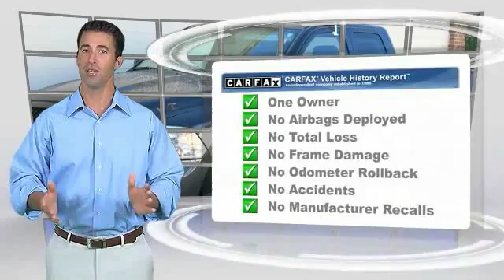2013 Ram 1500 Lawrenceville GA L622017A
2013 Ram 1500 Express

Short Bed! Extended Cab! brbrIf you're looking for comfort and reliability that won't cost you tens of thousands then come check out this truck today. This great Dodge is one of the most sought after used vehicles on the market because it NEVER lets owners down. brbrGeorgia's Dealer Rater Dealer of the Year for 3 years in a row. 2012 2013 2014.  For Over 40 years and 3 generations our motto is and will always be Welcome to the Family***Hayes in Lawrenceville!